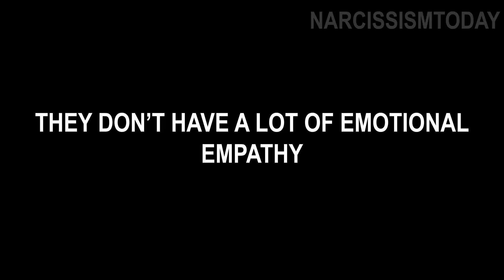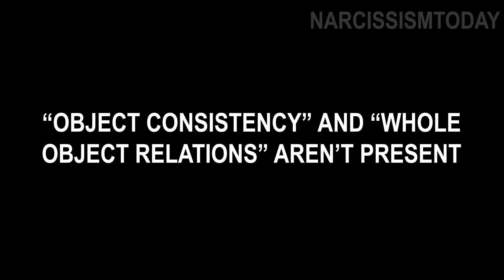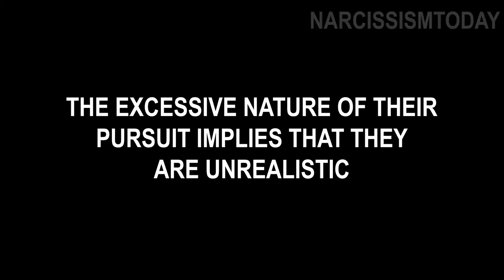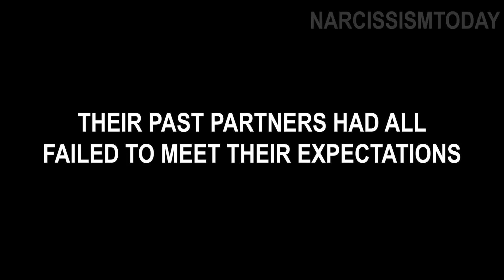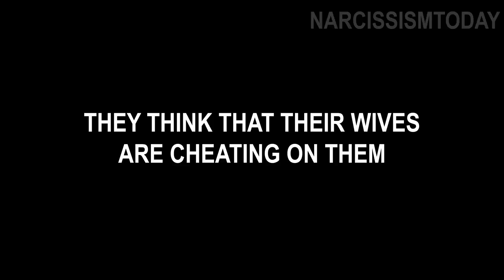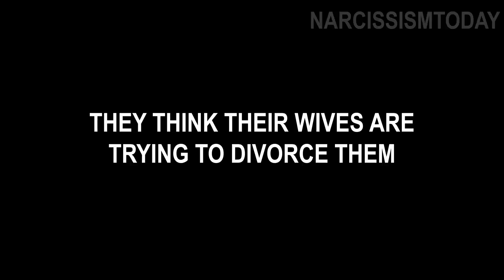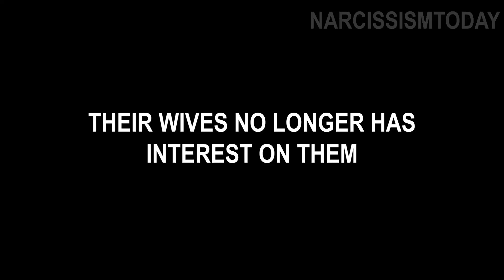Why Narcissistic Husbands Hurt Their Wives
Why Narcissistic Husbands Hurt Their Wives? Narcissistic husbands are more prone to be abusive because of their hypersensitivity, lack of empathy, and lack of object constancy. They're wired to be offended and abusive, and they have no idea what's going on. They love to hurt and abuse their wives because of the experiences they had growing up. I’m going to share the 10 reasons why narcissistic husbands hurt their wives.

Why do you think that narcissistic husbands hurt their wives? Is it because of fear or is it because narcissistic husbands just feel like hurting them? What do you think? Are you a wife who is suffering from emotional and physical abuse from your narcissistic husband? You better plan your escape as much as possible.

00:00 INTRO
00:32 10 THEY DON’T HAVE A LOT OF EMOTIONAL EMPATHY
01:46 9 “OBJECT CONSISTENCY” AND “WHOLE OBJECT RELATIONS” AREN’T PRESENT
03:02 8 THE EXCESSIVE NATURE OF THEIR PURSUIT IMPLIES THAT THEY ARE UNREALISTIC
03:46 7 THEY HOLD THE EARTH YOU WALK ON IN HIGH REGARD
04:40 6 THEIR PAST PARTNERS HAD ALL FAILED TO MEET THEIR EXPECTATIONS
05:35 5 THEY DON’T WANT THEIR WIVES TO LEAVE THEM
06:16 4 THEY THINK THAT THEIR WIVES ARE CHEATING ON THEM
07:09 3 THEY THINK THEIR WIVES ARE NOT TAKING CARE OF THEM
07:43 2 THEY THINK THEIR WIVES ARE TRYING TO DIVORCE THEM
08:24 1 THEIR WIVES NO LONGER HAS INTEREST ON THEM
09:26 OUTRO

Audio Track Used:
Still by Richard Smithson